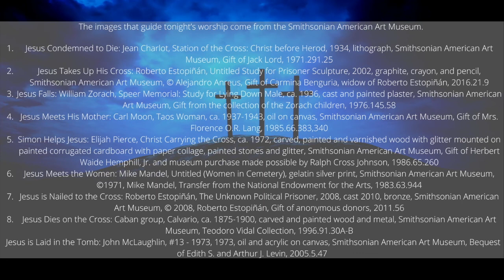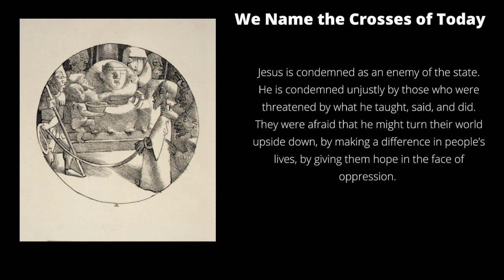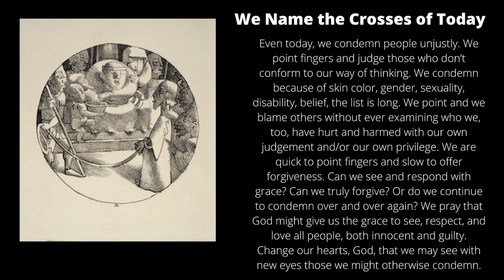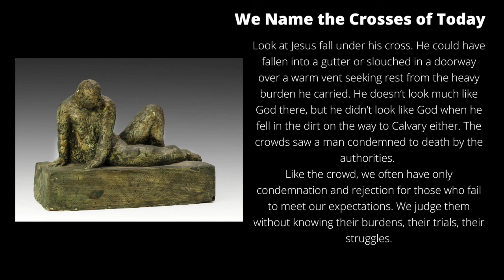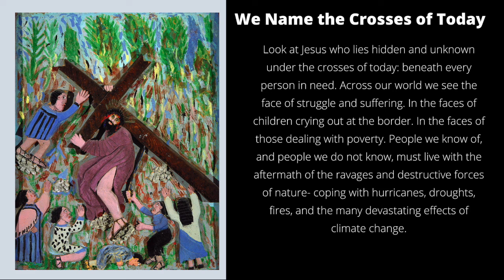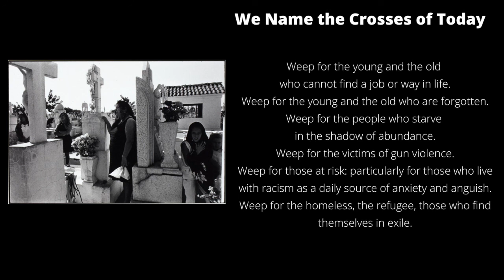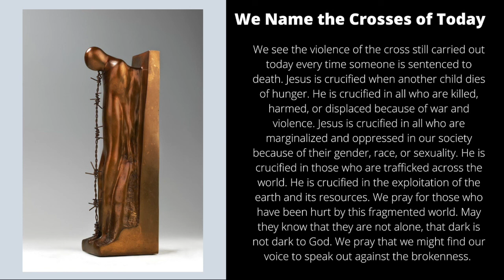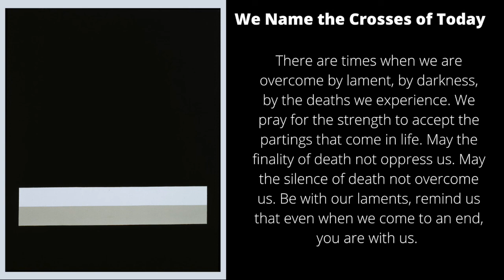First Christian Church of Scottsdale Maundy Thursday and Stations of the Cross Service